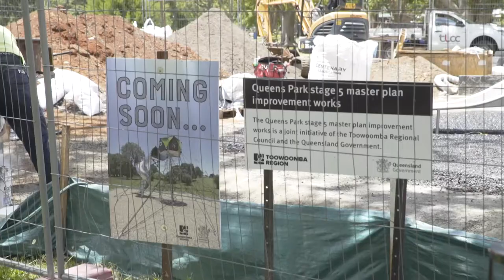Queens Park New Equipment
You may have noticed a new playground coming to life in Queens Park and we're almost ready for you to explore!
Be sure to keep an eye out for it! 👀